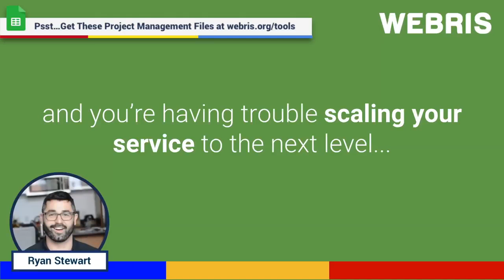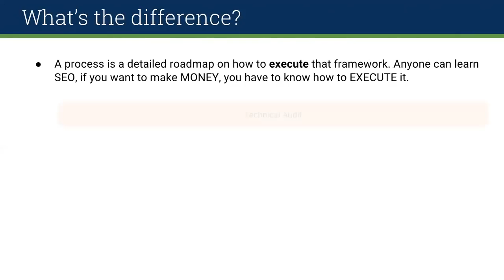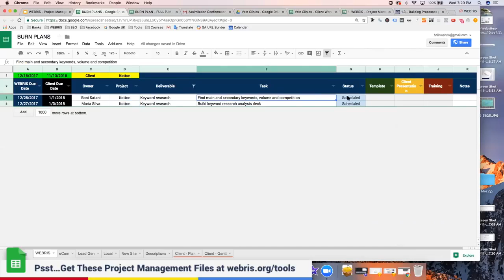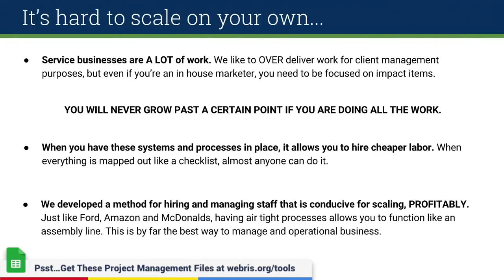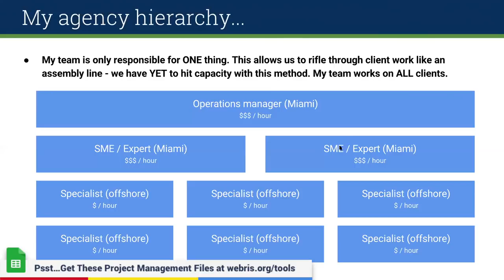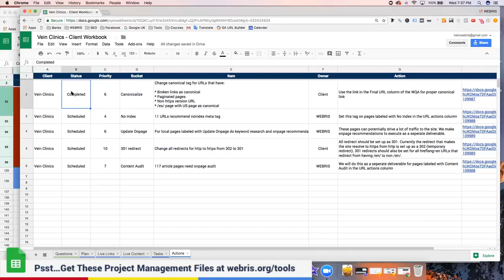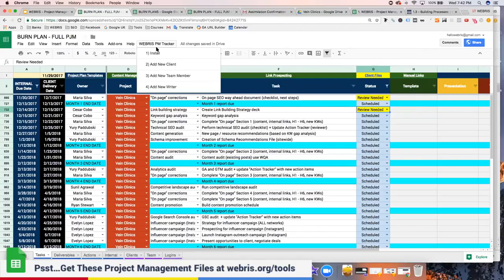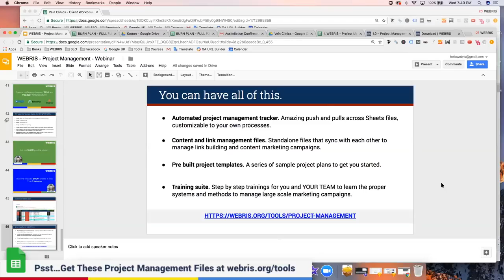HERE IS HOW U CAN PLAY ONLINE, BET ONLINE COMPANY LISTED ON ASX - TOTALLY LEGIT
HERE IS HOW U CAN PLAY ONLINE, BET ONLINE with ANY CURRENCY - $USD, $AUD, CREDIT CARDS - WITHDRAW WINNINGS in Crypto / Pay Losses in Least expensive Currency! or GOOGLE : “1 BITCOIN LUCKY SPORT” COMPANY LISTED ON AUSTRALIAN STOCK EXCHANGE - TOTALLY LEGIT